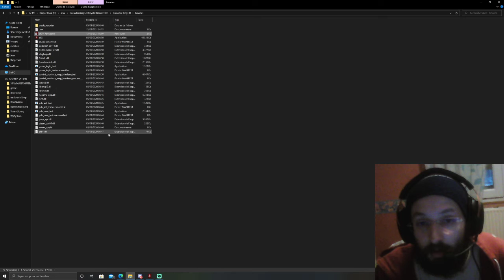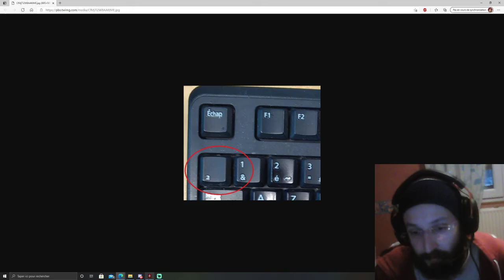CHEAT MODE - CRUSADER KING 3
Enfin un tuto qui ne fonctionne pas que sur steam !
Mettez bien " -debug_mode" avec l'espace devant.
Les codes sont en commentaires !
Likez :)